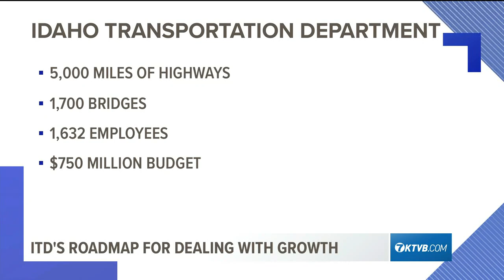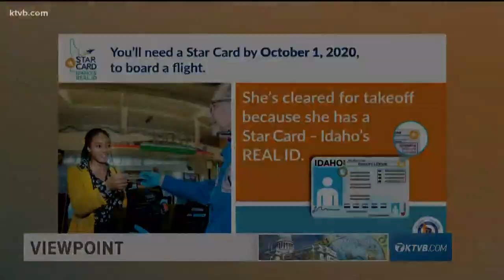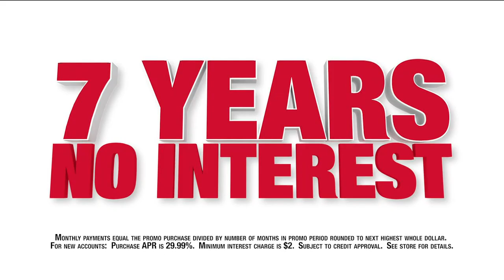Viewpoint: ITD's roadmap for dealing with growth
ITD Director Brian Ness discusses how the agency is working to keep up with rapid growth.